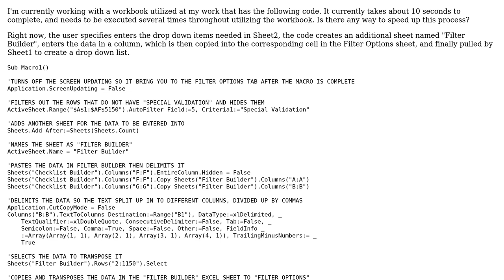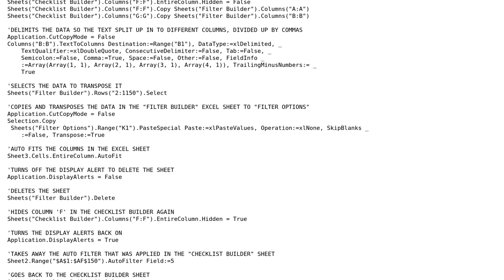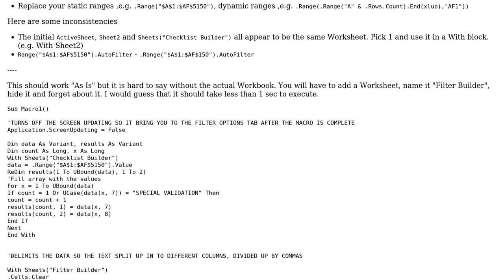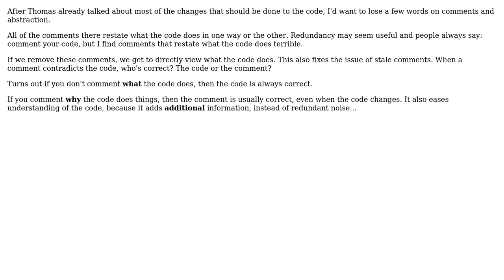Code Review: Create Lists for Drop-Down Menus in Different Sheet (2 Solutions!!)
Code Review: Create Lists for Drop-Down Menus in Different Sheet

With thanks & praise to God, and with thanks to the many people who have made this project possible! You are responsible for your own actions.